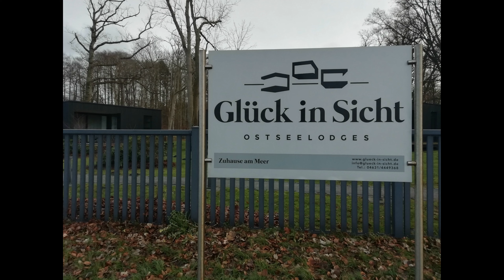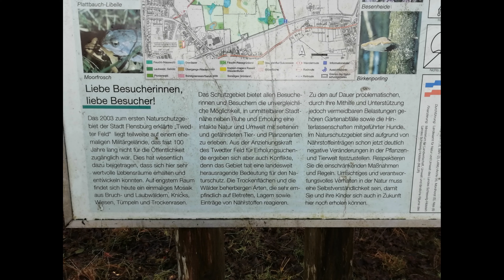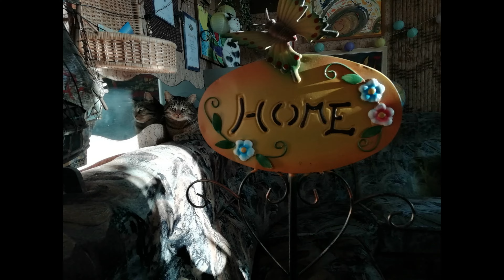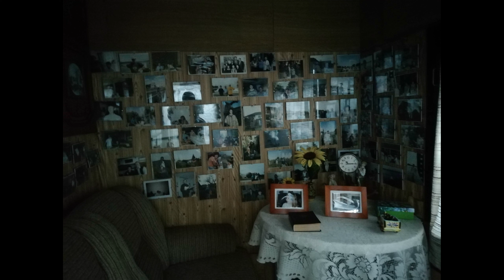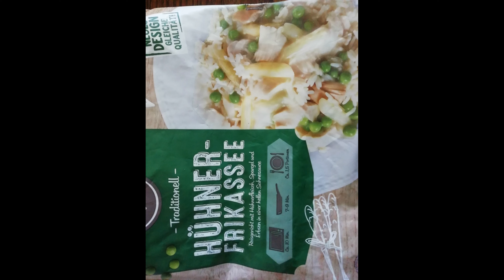520. Второй рассказ Сергикова. Sergikov's second story.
520. Второй рассказ Сергикова.  Sergikov's second story.

The author of the film (520; 26:26) and the story for it is Sergey Mikhailovich Petrikov (Sergius Buchner).

In the film, its author is based on his own short story op.  20230108_072559_1.m4a; 17:58.

The film uses personal author's photos and videos of S.M. Petrikov (Sergius Buchner).